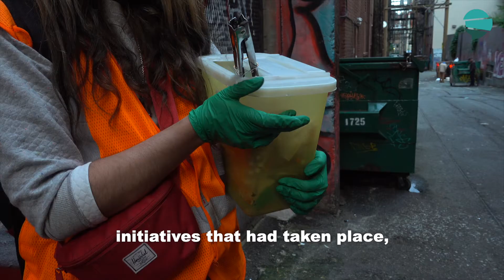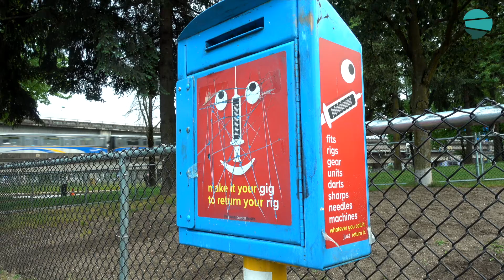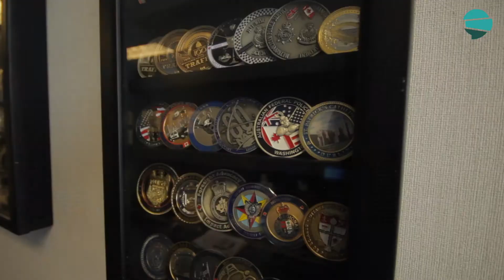Inspector Bill Spearn: Police officer calling for change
There is a growing chorus of diverse experts and advocates calling for changes in drug policy as the current approach, prohibition, has been shown to increase the harmful health outcomes for people who use drugs, including fatal overdose. Within the ranks of police, there is a realization that things must change. By their own account, police cannot arrest their way out of this problem; and they share a growing understanding that addiction is a medical health issue, not a criminal justice one. Inspector Bill Spearn, with the Vancouver Police Department, has been championing this paradigm shift for much of his career. After witnessing the positive outcomes of harm reduction initiatives and the endless cycle of arrest and re-arrest fuelled by our current drug policies, he has become a vocal proponent of a drug policy reform. He provides a strong voice for change.